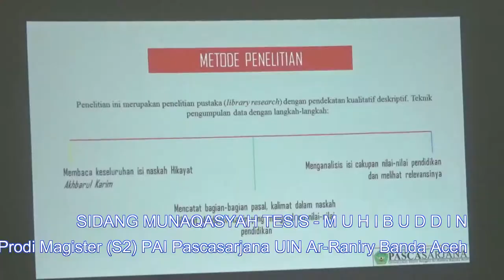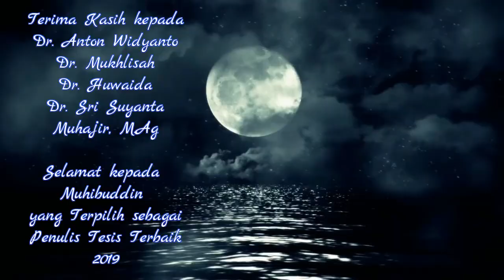Relevansi Kitab Akhbarul Karim dengan Kurikulum 2013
Pesatnya perkembangan pendidikan dan ilmu pengetahuan di Aceh tidak terlepas dari peran para ulama dalam upaya mengembangkan ilmu pengetahuan dengan cara menuis naskah. Adapun salah satu naskah karya ulama terkemuka yang pernah populer pada rentang tahun 1860 hingga 1960-an adalah naskah hikayat Akhbarul Karim (Kabar yang Mulia) karangan Teungku Syaikh di Seumatang Geudong. Hal tersebut dipaparkan lebih jauh dalam Sidang Munaqasyah Tesis Muhibuddin "Nilai-nilai Pendidikan dalam Hikayat Akhbarul Karim (Analisis Relevansinya dengan Kurikulum 2013)". Prodi Magister (S2) Pendidikan Agama Islam Pascasarjana UIN Ar-Raniry Banda Aceh.